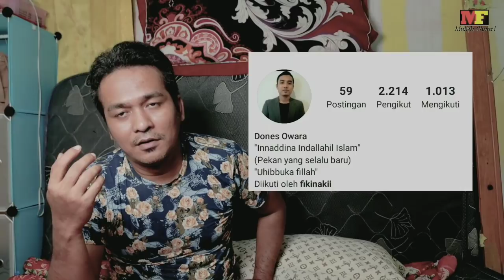Fiki Naki Ternyata Asli Sumatra Barat // Orang minang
Cerita fiki naki.. dan kenalkan semua keluarga fiki naki asal solok selatan..